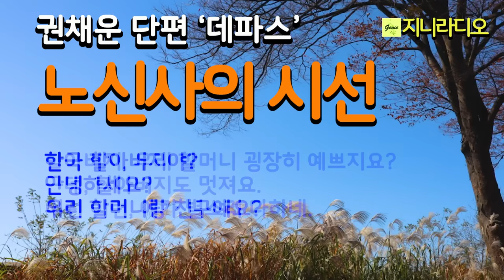권채운 단편/ 노신사의 시선이 은근하다. 젊어서는 친구의 들러리였고, 이혼한 남편은 괄시만 했을 뿐, 드디어 황혼에 사랑이 찾아온다. / 책읽어주는여자/ 지니라디오/ 오디오북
*작품명; '데파스'
(권채운 작가 소설집 '바람이 분다' 중)
*지은이; 권채운
*출판사; 문학 나무

[권채운 작가]
1951년 충북 진천 출생
2001년 제4회 『창작과비평』 신인소설상에 단편 「겨울 선인장」이 당선되어 문단에 나옴
2004년 한국문화예술진흥원의 문예진흥지원금을 받음
2018년 경기문화재단 창작집 발간지원금을 받음
소설집 『겨울 선인장』 『바람이 분다』가 있음

[타임라인]
00:00:08  인트로
00:00:38  소설 본문